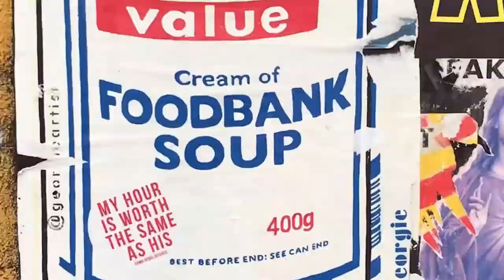Sir Martin Sorrell - It'll be growth or broke in 2021 - MAD//Anywhere 2020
Sir Martin Sorrell's explains why it will be growth or broke for the ad industry in 2021 + calls for CMOs to take back control of marketing at MAD//Anywhere 2020.